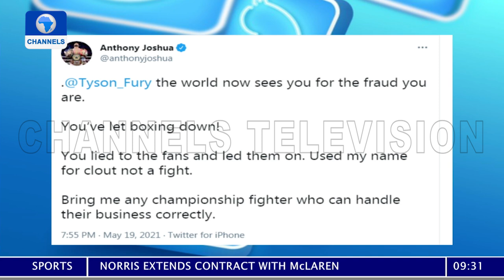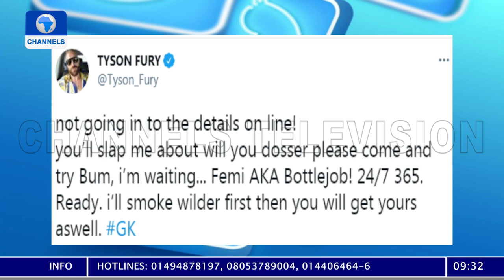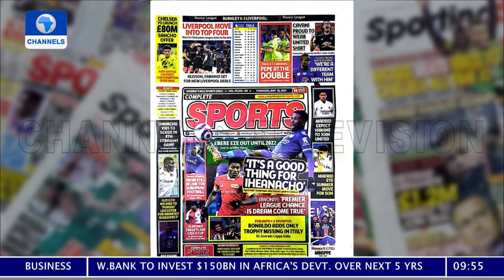Sports This Morning | 20/05/2021